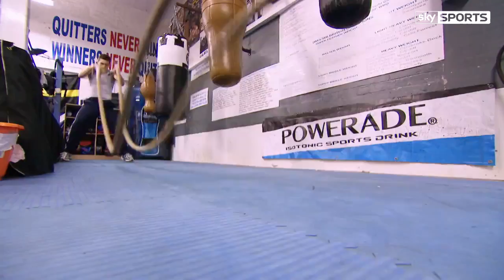Braehmer v Cleverly